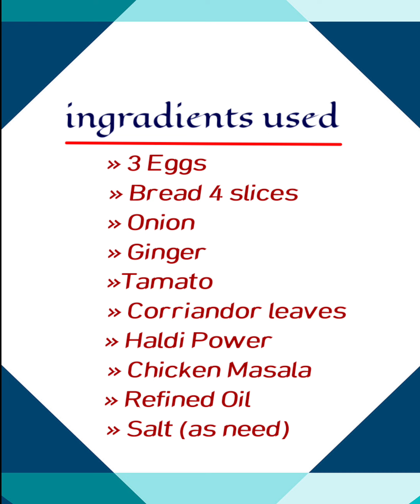5 Minute Breakfast. EGG BREAD SANDWICH. HOME BLOG 3 । so tasty.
It's actually amazing in taste.
 And also it will take 5-9 minute to be prepared.